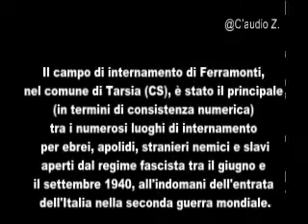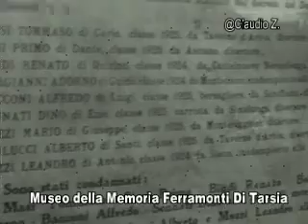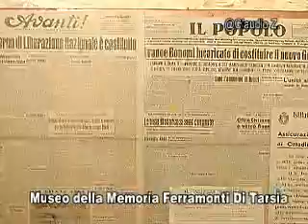Campo di Concentramento Ferramonti di Tarsia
Forse non tutti sanno che uno dei più grandi Campi di Internamento dell' Italia meridionale durante la  seconda guerra mondiale era  in Calabria e precisamente  nel comune di Tarsia,  in località "Ferramonti di Tarsia" ho realizzato questo piccolo video per invitarvi a visitare questo posto che ha rivestito una grande importanza nella nostra storia, io stesso durante la mia infanzia ho giocato in questo posto,  allora per me erano solo una serie di casette una vicina all'altra, ignaro di quanto e cosa era avvenuto al suo, interno.